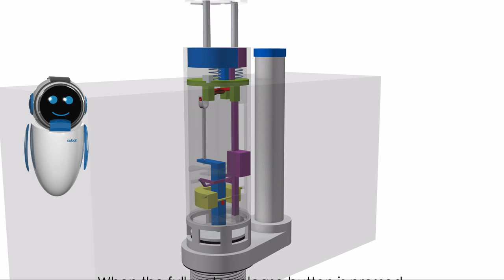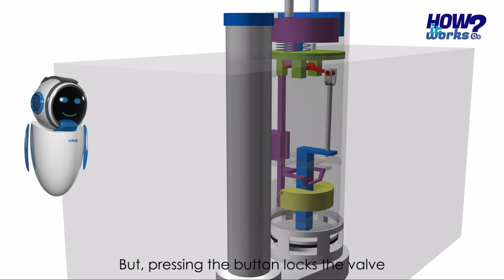Commode flush tank| commode cistern| Dual flush toilet| Dual Flush valve| How it works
Hello friends,

This video is about working method of Commode flush tank| commode cistern| Dual flush toilet| Dual Flush valve

👉 Explanation of Parts of Dual flush commode tank and valves
👉 Working method and mechanism of Dual flush commode tank and valves